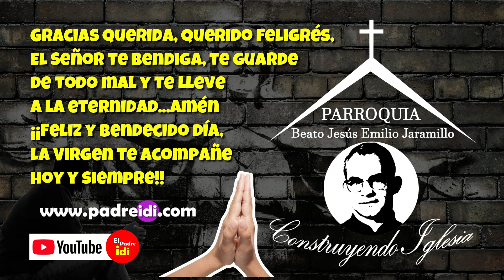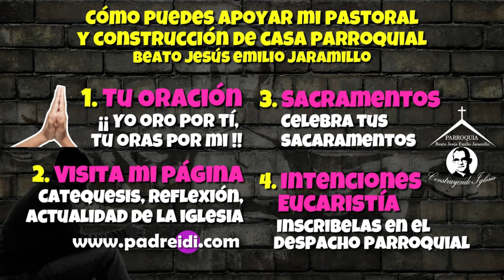Mayo 6, Santo Domingo Savio, un faro en el horizonte, historias de un santo